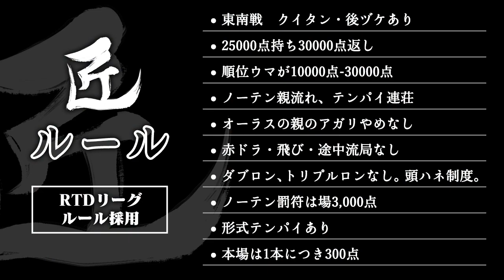【麻雀の匠 村上淳】トッププレイヤーの思考に迫る【#8】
「麻雀の匠」では、トッププレイヤーを招いて、対局中に何を考えているのか、その思考に迫っていきます！第1回目のゲストは村上淳プロ（赤坂ドリブンズ）です！